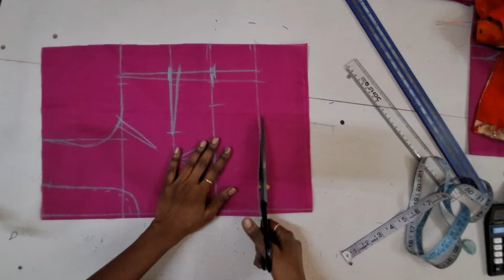ಅಳತೆ ಬ್ಲೌಸ್ ಇಂದ ಪರ್ಫೆಕ್ಟ್ ಆಗಿ ಅಳತೆ ತೆಗೆದ ಮಾರ್ಕ್ ಮಾಡಿ ಕಟಿಂಗ್ ಮಾಡುವ ವಿಧಾನ